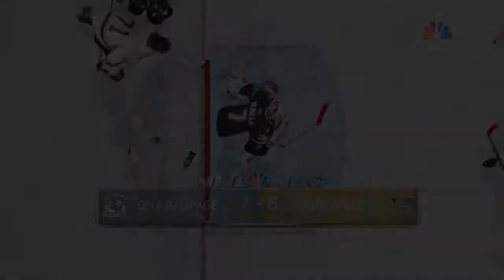Best Comeback On EASHL 6v6 Down 7-2: NHL 16